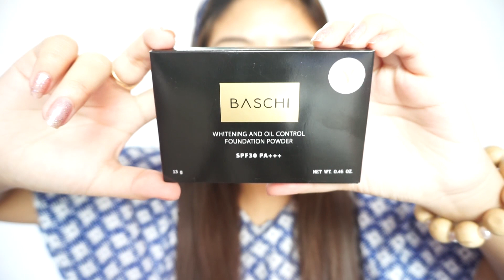How to แต่งหน้าโทนธรรมชาติ แต่งได้ทุกสีผิว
เปิดดูข้อมูลเพิ่มเติมตรงนี้

IG Baschishop
line@baschi